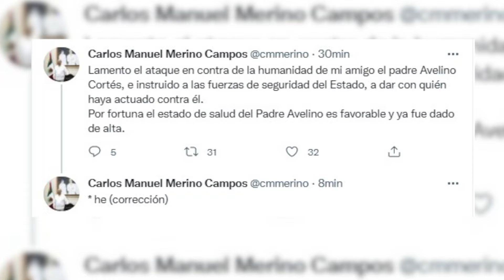Lesionan al padre Avelino Cortés en asalto a la iglesia de Infonavit-Atasta.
Hiere presunto ladrón al padre Avelino Cortés en la iglesia de "San José Obrero" de Infonavit-Atasta. El párroco está fuera de peligro. El gobernador @cmmerino lamentó lo ocurrido y dijo que ya se iniciaron las investigaciones.